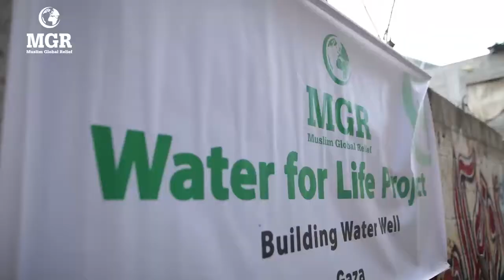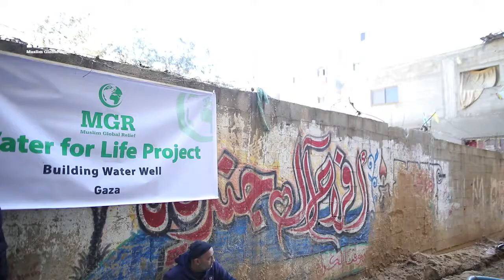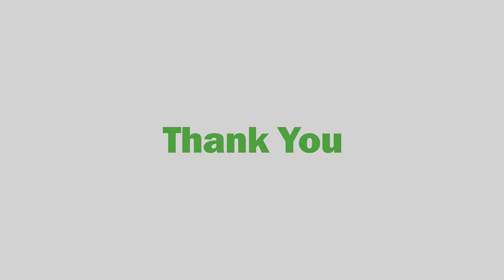Gaza Water Well Installation | Gaza Charity | Muslim Global Relief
With your support we have successfully completed the installation of another Water Well in Gaza.

You can see the impact of your water hand pumps donations have on people. These children are so excited of having the prospect of clean, safe drinking a their home. They normally are expected to walk 3 miles daily to get access to clean water. This water hand pump has made a real impact! Thank you.

Clean, safe drinking water is scarce. Today, nearly 1 billion people in the developing world don’t have access to it. Yet, we take it for granted. Water is the foundation of life. And still today, all around the world, far too many people spend their entire day searching for it.

One billion people in the developing world don’t have access to it. Yet, we take it for granted. Water is the foundation of life, but still all around the world, far too many people spend their entire day searching for it. In places like Africa, time lost gathering water and suffering from water-borne diseases is limiting people’s potential. Education is lost to sickness. Economic development is lost while people merely try to survive. Access to clean drinking water and sanitation is closely linked to children’s education. Many children experience a decrease in their learning potential, which in turn leads to stunted development, lower concentration and poor academic performance.

Water scarcity can mean scarcity in availability due to physical shortage, or scarcity in access due to the failure of institutions to ensure a regular supply or due to a lack of adequate infrastructure. Water scarcity already affects every continent. Water use has been growing globally at more than twice the rate of population increase in the last century, and an increasing number of regions are reaching the limit at which water services can be sustainably delivered, especially in arid regions. Nearly half the global population are already living in potential waterscarce areas at least one a month per year and this could increase to some 4.8–5.7 billion in 2050. Give water and saves today.